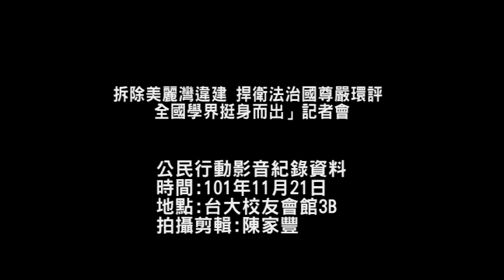拆除美麗灣違建 捍衛法治國尊嚴環評 全國學界挺身而出」記者會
11月13日由東部大學70多位教授發起，號召全國的大學教授及研究者挺身而出，共同簽署美麗灣案全國學術界聲明，不到一週已有600位學者參與連署，於21 日記者會提出三點重大呼籲，以及各學者專業聲明，以捍衛我國環評程序正義與法治國尊嚴。